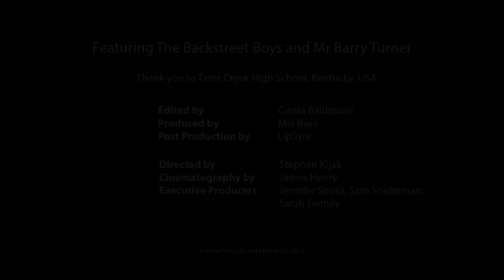Brians invite to the group - BSB Movie Extras